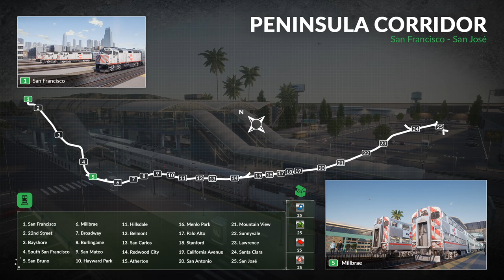Train Sim World 2020 - Peninsula Corridor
I make my Train Sim World debut by trying to tackle the Peninsula Corridor on a timetable. Recorded during a livestream.